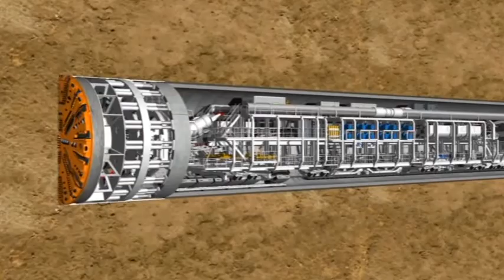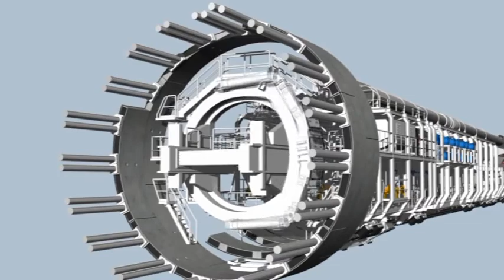Shine TV headlines - 6 March, 2013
Brad Mills presents tonight's headlines including the death of Hugo Chavez; Drought status in the Waikato; John Key talking up our countries business potential in Mexico; footage of the machine set to drill the tunnels for the Waterview connection in Auckland and footage of the worlds largest rodeo.

From the RBG News Centre for Shine TV and video footage courtesy of VOA.

Catch our hourly bulletins every weeknight from 6:30-9:30pm, on Sky 111 or Freeview 25.